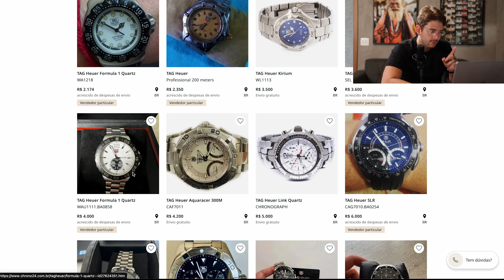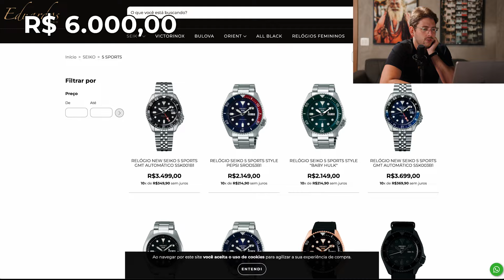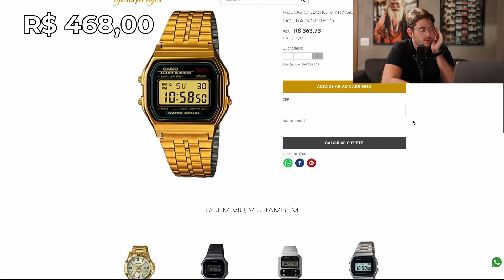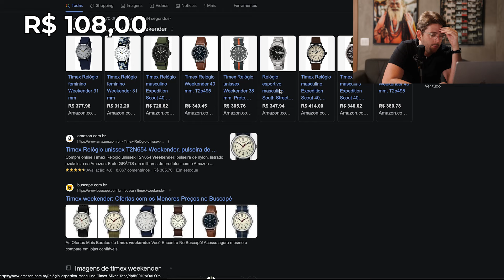FIZ UMA COLEÇÃO ABSURDA DE 5 RELÓGIOS, GASTANDO R$10.000,00! 😱😱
Dei uma aloprada no início e tive que jogar com o regulamento embaixo do braço ahahahah